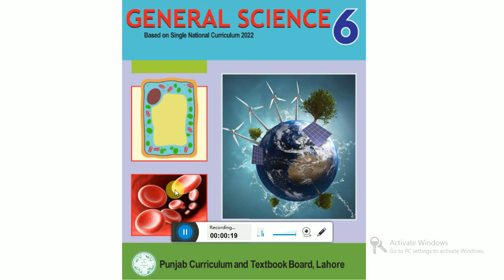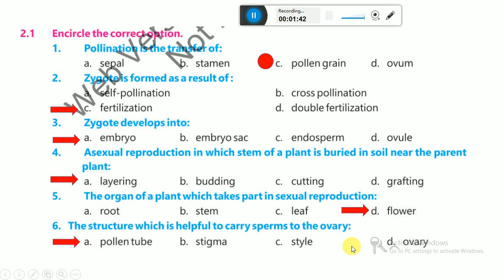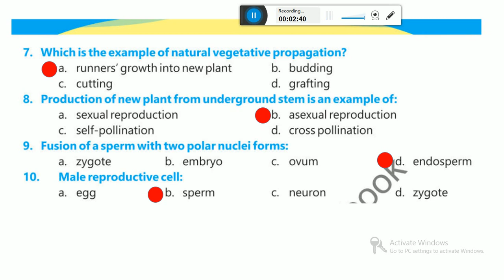Class 6 Science Unit2 Mcqs |New Course SNC || Class 6 Science New Book Objective Exercise Questions.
chapter no 2. class 6 Unit#2 Exercise
exercise complete solved, MCQs., short questions, long Questions
Class 6 new science book chapter 2 ||Reproduction in Plants || Class 6 new general science book 2023,
 class 6 new science book pdf, grade 6 science book pdf, grade 6 science textbook pdf,
6th science book pdf, 6th standard science textbook pdf, science class 6
chapter no. 2, Reproduction in Plants, basic introduction, cell, plant cell animal cell,
class 6 science,science class 6,class 6,ncert class 6 science,new curriculum class 6 science,
class 6 science new book chap 2,class 6 science 2023,science class 6 chapter 2,new science book class 6,
class 6 science new book 2023,class 6 science new book chap 2,science class 6 chapter 2,class 6 science chapter 2,
class 6 science chapter 8,class 6 science chap 2 2023

Class 6 new Science book 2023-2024 || Single National Curriculum 2022 || SNC 2022